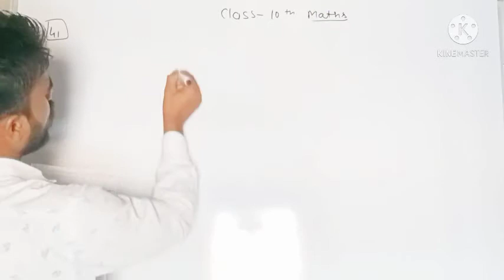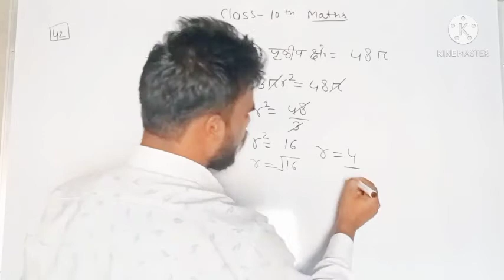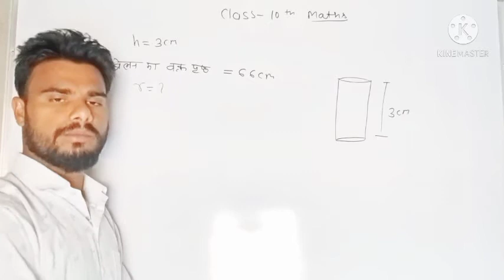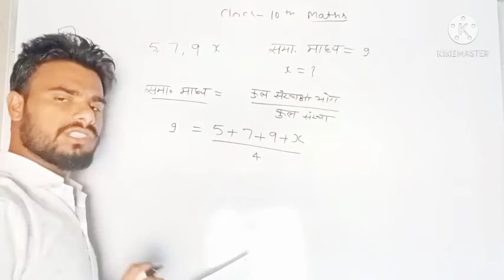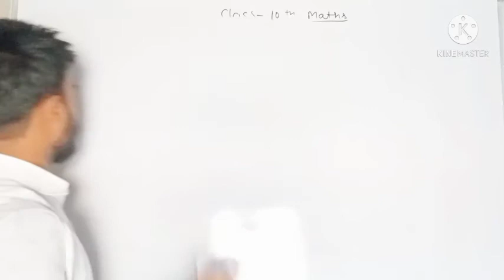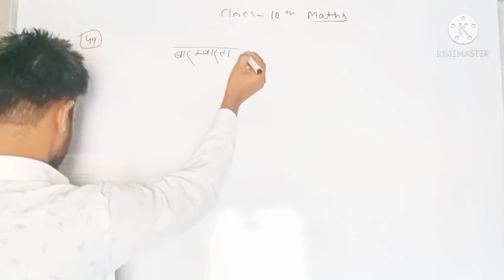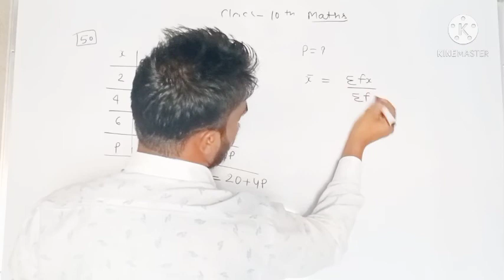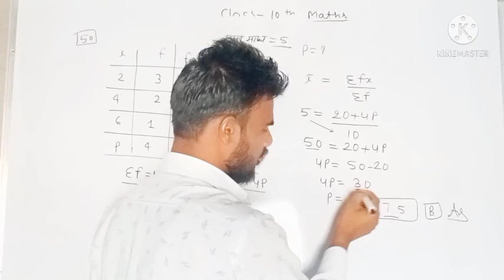🔒 Class - 10th Maths || Part - 5 || By - Prem Sir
राजस्थान माध्यमिक शिक्षा बोर्ड अजमेर द्वारा संशोधित पाठ्यक्रम के अनुसार

70 प्लस नंबर लाने video Link 👎